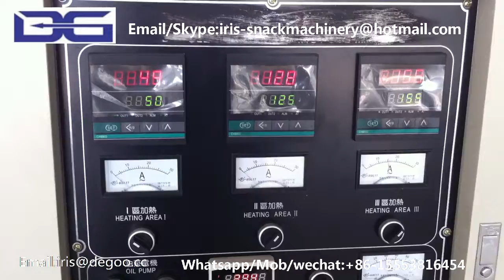Automatic Core filling /chocolate fill snack food making extruder machine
Jinan DG machinery company is supplier of series extruded food machines and popcorn machnes.